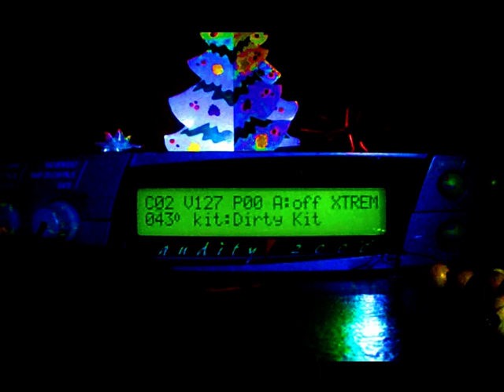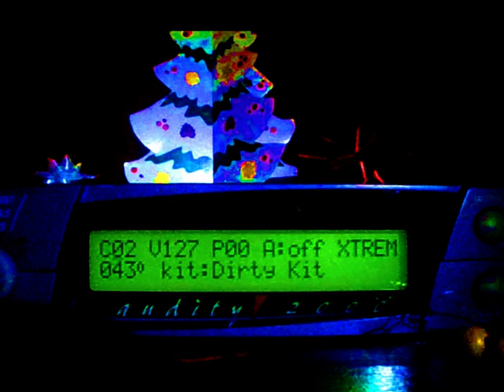E-MU Audity 2000 Exploration # 14: A Groovy New Year (Techno Breaks with the Xtreme Rom)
A wip Album of Groove-Techno & Electro, 100% made with E-MUs Audity 2000 Sound Module, equipped with the "Xtreme"-Expansion Board.

An Album- only planned with 1 Sound Module?
Yes, that does mean all A2K Special Sounds (of the "AUDTY" ROM) plus all Planet Phatt & Orbit Samples (of the "XTREM" ROM, but in the 1998 Z-Plane Filter environment & maybe 24 Bit FX of the Audity- & Proteus 2000 Line).

This short example shows the more "dirty" sound & a clearer pad for a little contrast in the end. The final mix will be better balanced (this is only a wip-state "very basic & raw").

Everything will be Original E-MU Sound, digitally recorded via the S/P-DIF Coax Out of the A2K or, if analogue, with E-MUs 1212m DSP Sound System (with Mastering Grade A/D converter "AK5394A" like in the "ProTools HD 192 I/O Interface" of that time. It‘s a sound experience- even today ;) .

Take care of your health and have a good 2022 !